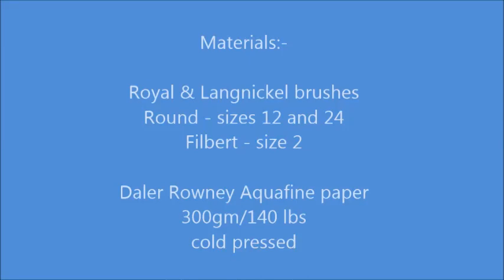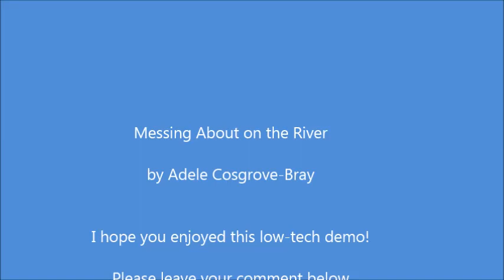Painting a Narrowboat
Step-by-step process of creating a watercolour painting of a narrowboat cruising down the Shropshire Union Canal. The image comes from photos taken in 2019 while I enjoyed a day's cruising the cut.